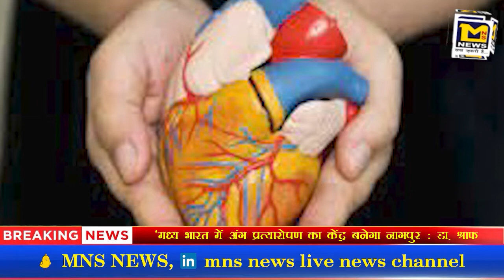आईएसओटी सम्मेलन : ‘मध्य भारत में अंग प्रत्यारोपण का केंद्र बनेगा नागपुर : डा. श्राफ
About MNS NEWS LIVE India (Hindi News Channel):

MNS NEWS LIVE भारत का सबसे विश्वसनीय हिन्दी न्यूज़ चैनल है, जो पॉलिटिक्स, बिज़नेस, खेल, बॉलीवुड और बहुत-से क्षेत्रों की ताज़ातरीन ख़बरें समूचे देश और दुनियाभर से आपके लिए लाता है. ख़बरों के अलावा MNS NEWS LIVE पर बड़ी राजनैतिक डिबेट्स, एक्सक्लूसिव इंटरव्यूज़, टॉक शोज़ भी चौबीसों घंटे लगातार चलते रहते हैं, जिनमें ढेरों भरोसेमंद जानकारी आप तक सभी प्लेटफॉमों टीवी, - इंटरनेट और मोबाइल के जरिये पहुंचती है.